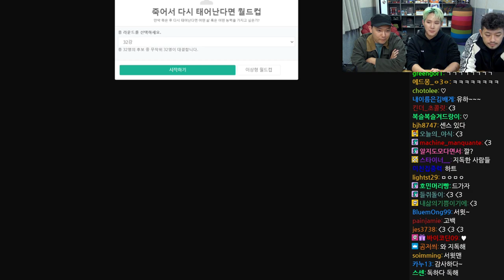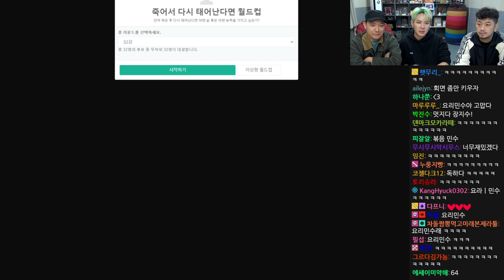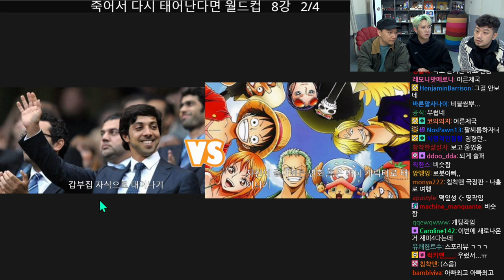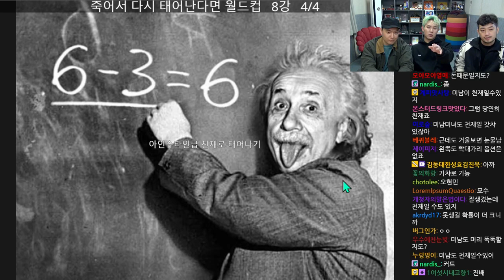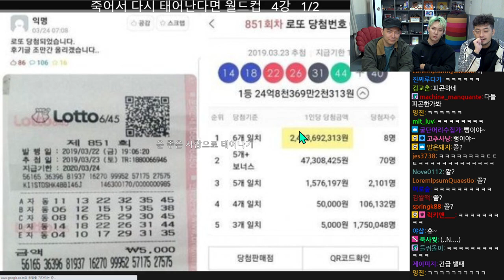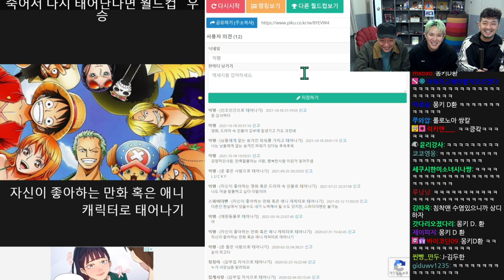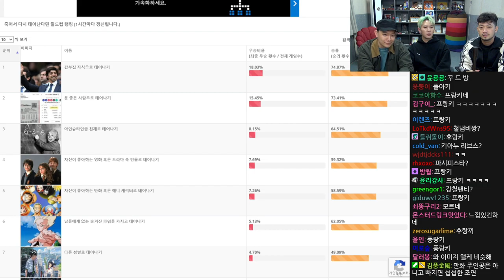2021년 10월 18일 2부 | 침승장 젤리치킨 로젤킹 먹방, 죽어서 다시 태어난다면 월드컵